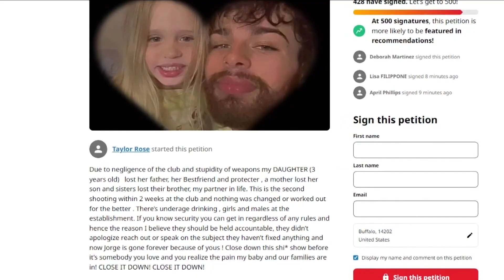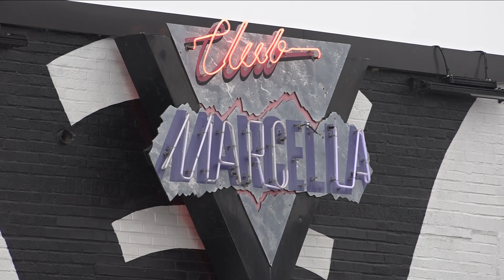Club Marcella Shooting Investigation Update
How the 17-year-old got accused of supplying the gun used in the shooting is something Gramaglia said police and the state liquor authority are looking into...